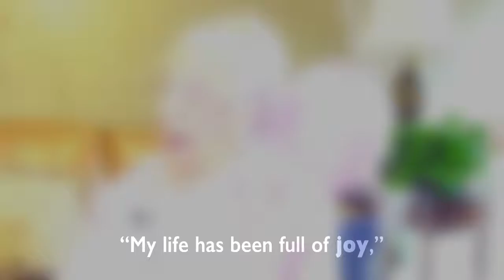Woman Celebrates 107th Birthday In Style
Antonietta Montin is celebrating something incredible: Her 107th birthday. Montin was born in 1911. Back then, there were only 46 states, television didn’t exist, and few people had cars...But what’s Antonietta’s secret to her longevity? 'I’ve got that Italian blood,' she said. 'People look at me and think I’m 70… 75!